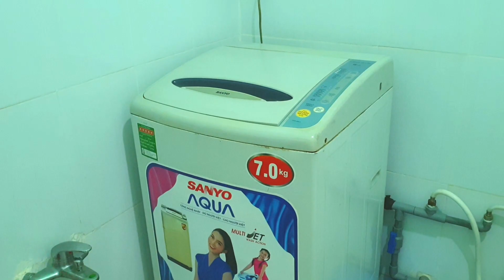Mỹ Hạnh Hoàng Gia | kháchkýgửi Nhà 2 Lầu 1 Sân Thượng Ở Nghĩ Dưỡng và Kinh Doanh | NTN 0909117880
BẤM VÀO LINK Này @nhantrumnhadat  ĐỂ XEM TẤT CẢ VIDEO KHÁC

- Vị Trí Khu Dân Cư Mỹ Hạnh Hoàng Gia, Xã Mỹ Hạnh Nam, Huyện Đức Hòa, Tỉnh Long An.

- 1 Căn nhà Góc 2 Mặt Tiền Vừa ở Vừa Kinh Doanh,

- Diện Tích 6x20 Xây dựng 1 trệt 2 lầu 1 sân thượng,

- Bao Gồm: 1 phòng khách, 1 bếp, 5 phòng cho thuê, 1 hội trường có thể bán quán cafe hoặc ngăn thêm 3 phòng nữa để cho thuê nhà nghĩ, sân thượng cực kỳ rộng rãi thoáng mát, tiện cho cô chú thích ngồi thư giãn, hóng gió, trò chuyện cùng gia đình và bạn bè.

- Nhà đã có sổ hồng riêng, bao công chứng sang tên.

- Tiện ích Nội Khu: Đường nhưa, nước máy, cây xanh vĩa hè đả hiện hữu. quán ăn sáng, cafe quán ăn, quán nhậu đầy đủ.

- Tiện ích Ngoại Khu: Cách chợ Mỹ Hạnh Nam 1km, Cách Ủy Ban Nhân Dân Xã Mỹ Hạnh Nam 1km, Cách Trường Học Mẫu Giáo, Cấp 1,2,3 Mỹ Hạnh 1km.

- Người Dân trong khu sống rất chang hòa tình cảm, Đặt Biệt rất an ninh và trật tự.

Kết Bạn Zalo với Nhân: 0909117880

THAM KHẢO THÊM NHỮNG DỰ ÁN NHÂN ĐANG BÁN